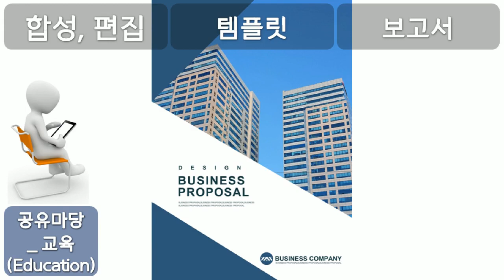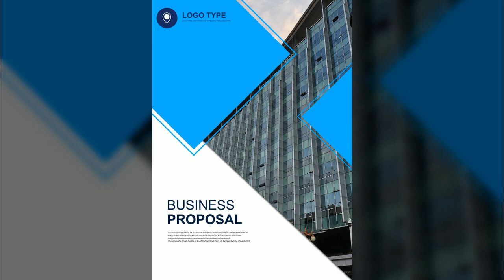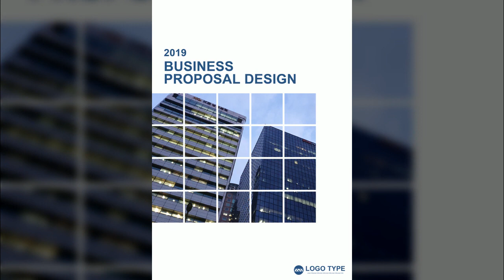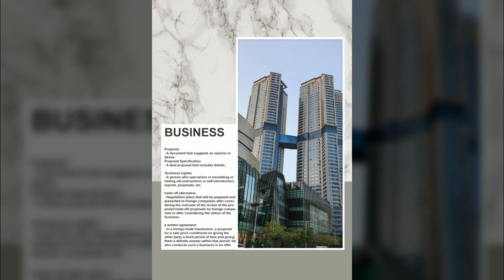교육, Education, 합성·편집, 템플릿, 보고서, 공유마당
1만개 이상의 다양한 컨텐츠들을 목록별로 구분하여 재생목록에 정리하였습니다.